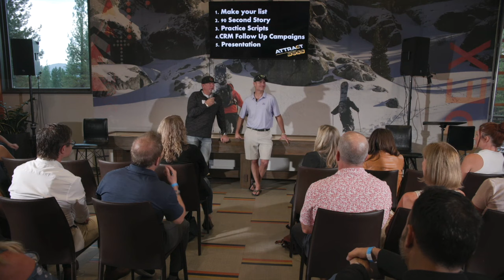Attracting your Tribe - With Randy Byrd and Matthew Stewart